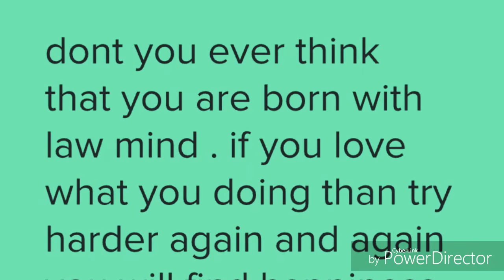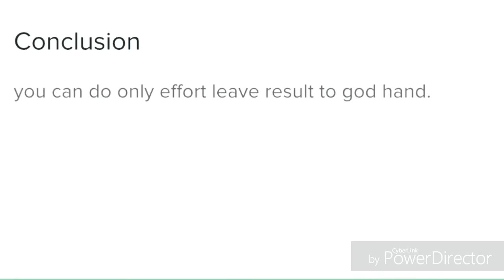how to prepare for neet ug pmt. basic do or dont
do or dont for neet and medical exams.